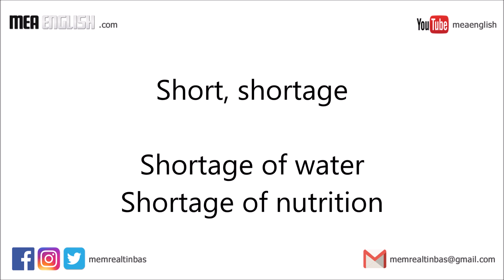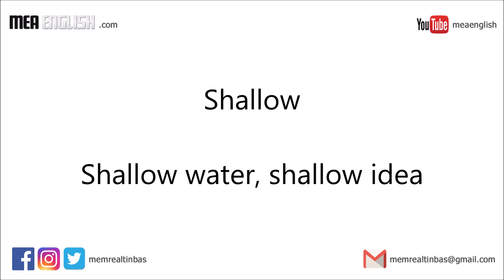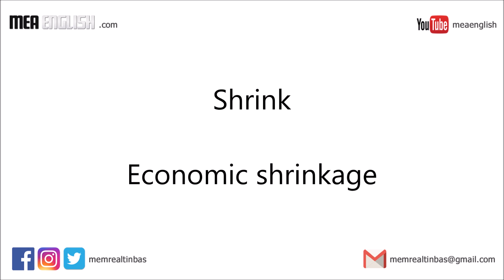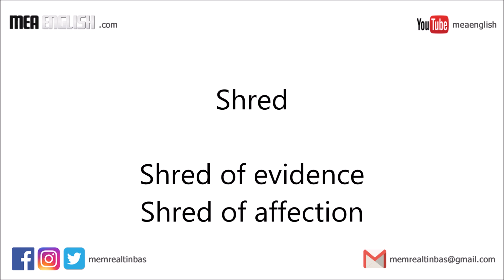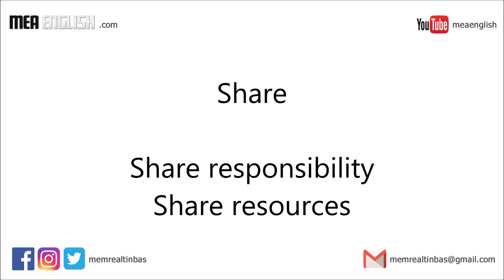18 - SH Ek Kök Kodlama YDS YÖKDİL YDT TOEFL IELTS İngilizce Kelime Ezberleme Çalışması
Kökenlerine ve eklerine göre İngilizce kelime öğrenme çalışması. YDS YÖKDİL YDT TOEFL IELTS gibi sınavlarda sıklıkla karşılaşılan kelimeler ve kullanım örnekleri.